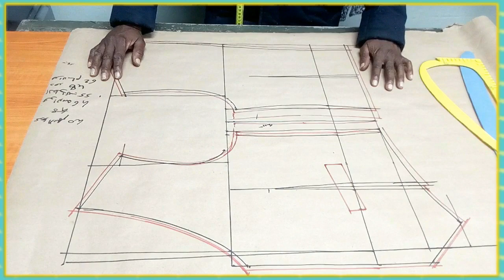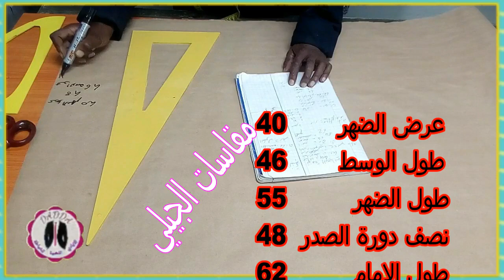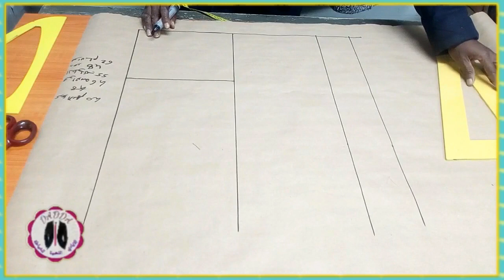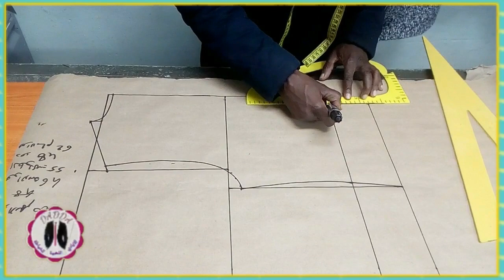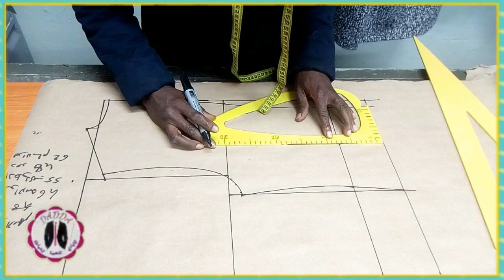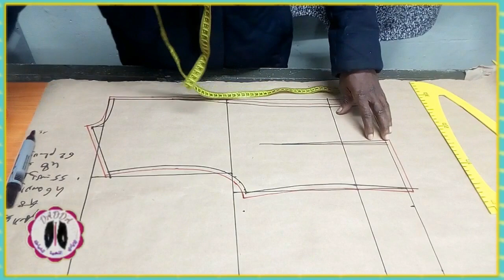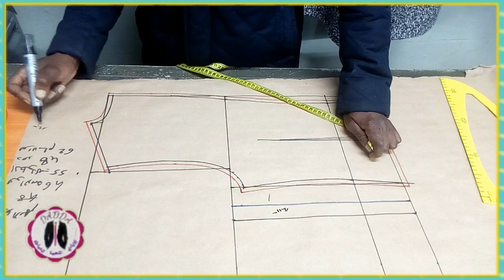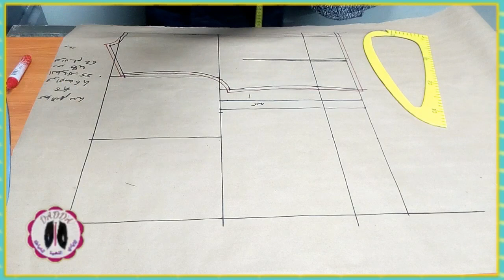تصميم باطرون جيلي كلاسيك الجزء الأول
تصميم باطرون جيلي كلاسيك

الايادي الذهبية للخياطة
تفصيل الجاكيط الرجالي. بدون باطرون.
تفصيل جاكيت رجالي.
خياطة جاكيت اطفال.
 طريقة التفصيل و الخياطة.
تعليم الخياطة و التفصيل.
فن و ابداع. تفصيل وخياطة.
فيست طايور للرجال.
فيست طايور للنساء.
فيست طايور للاطفال.
كل ما يخص الخياطة و اسرارها.
احترف مع الايادي الذهبية للخياطة.